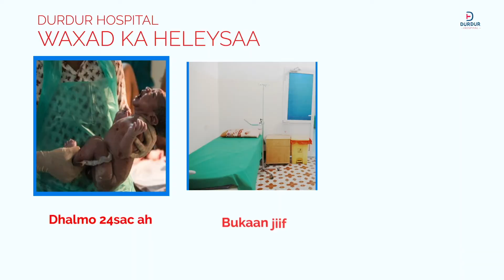ADEEGYADA ISBITAALKA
U Adeegida bulshadu waa ahmiyadeena 1aad si aanu uga qayb qaadano yaraynta khataraha  caafimad ee sababa dhimashada iyo dayaca keeni kara daryeel xumo